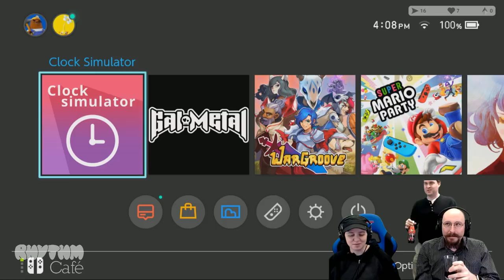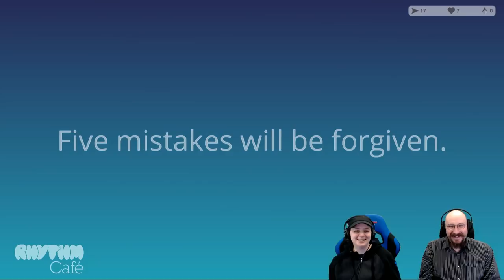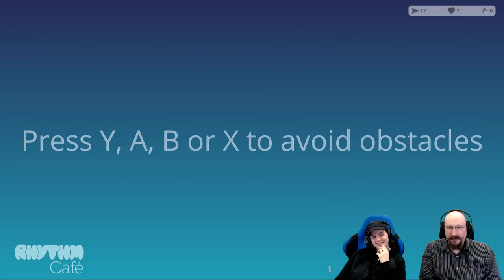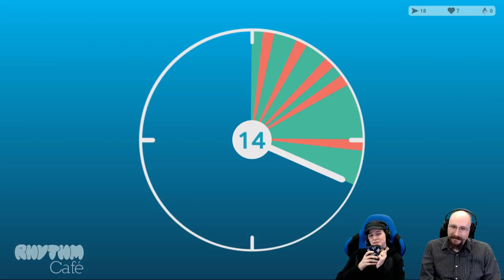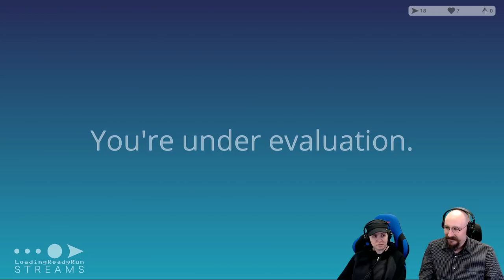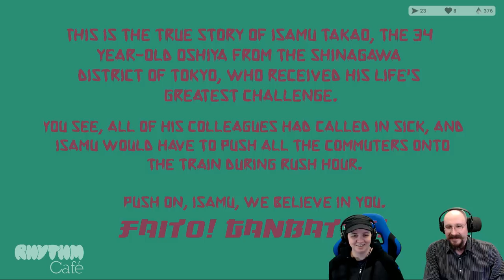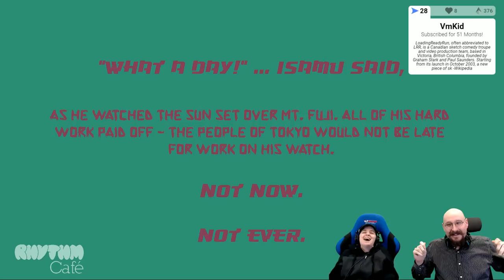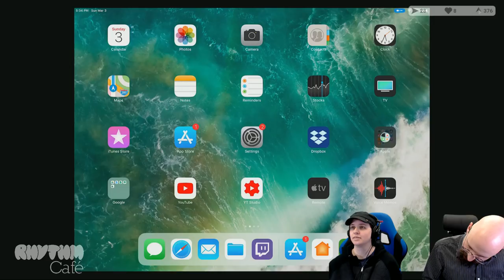Rhythm Café — Clock Simulator / Oshiya! Push! / Nonrhythmic Breakfast / Parade!